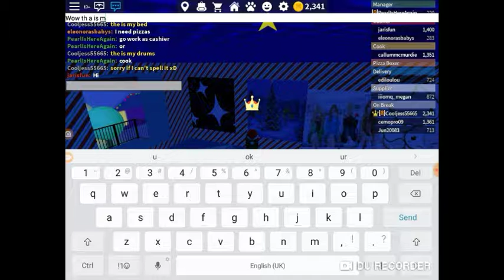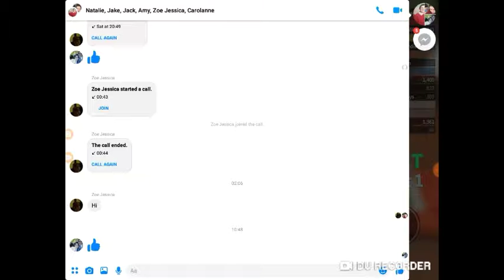Happy Christmas YouTube / work at a pizza place Happy Christmas to everybody/👍 please subscribe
Merry Christmas and a Happy New Year this video is to represent my Christmas work at a pizza place